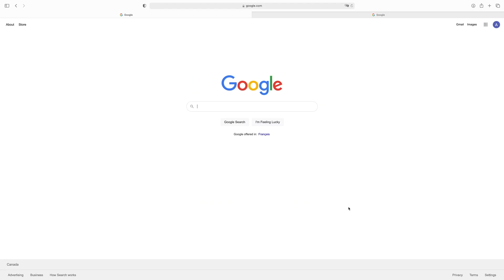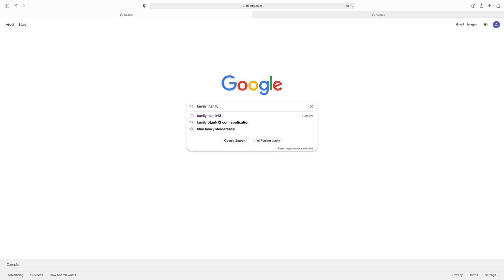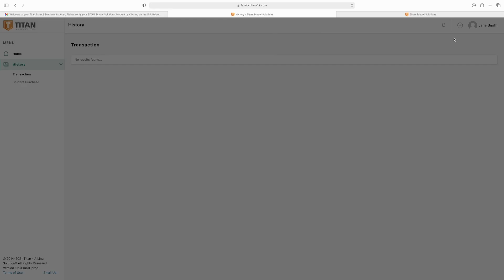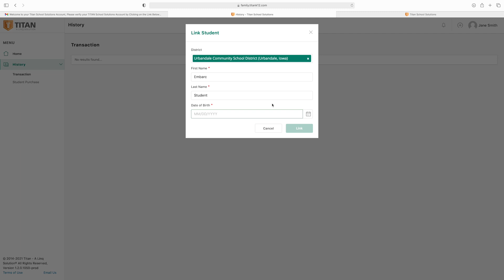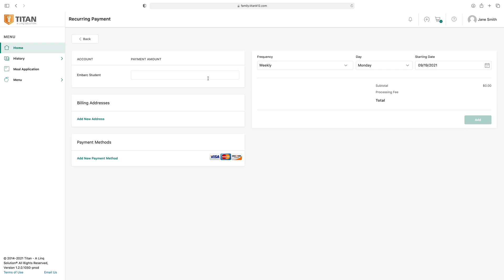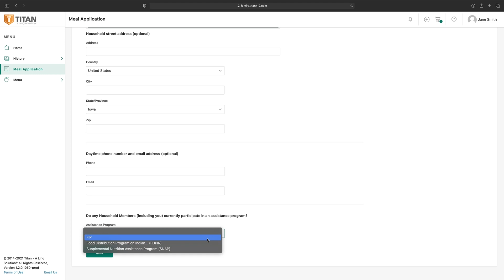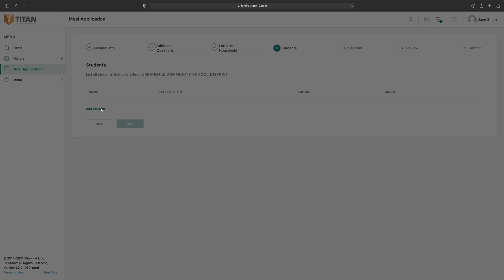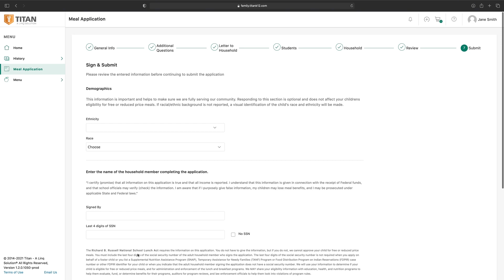French - How to Use Titan LunchApp - EMBARC IN-DEPTH News 09.29.21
Today we will walkthrough how to set up and use Titan LunchApp.